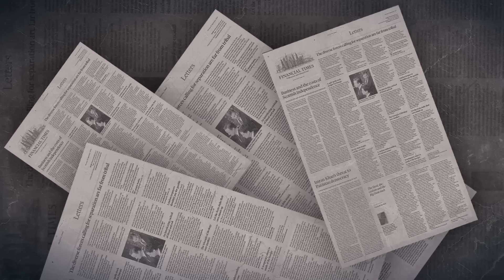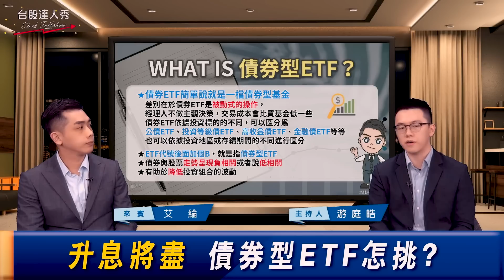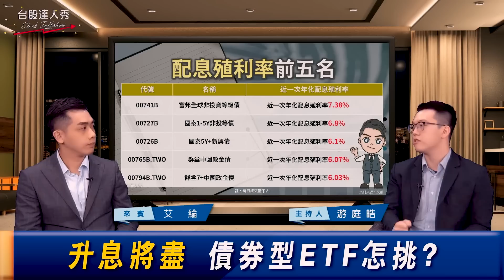【台股達人秀】ep 190 升息將盡 債券型ETF怎挑？｜游庭皓｜艾綸【GMoney X 金臨天下】20230520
升息近尾聲成市場共識
降息預期起投資人搶價差
債券ETF規模跟進擴大
★債券ETF怎挑?
1.有量
2.美債為主
台灣債券ETF前五大
多半屬於投資等級債、金融債
成交量大且多半為壽險買進領息的標的
適合投資部位大的投資人
殖利率高的債券型ETF
為非投資等級債及新興市場債為主
雖殖利率高但成交量低
僅適合小部份配置或小部位投資人

主持 游庭皓
來賓 艾　綸

8/8起，每周一至周五晚上23:00，YouTube頻道、電視TVBS 56台同步直播